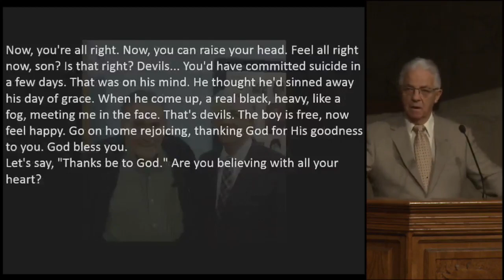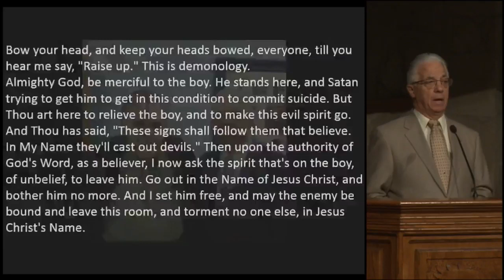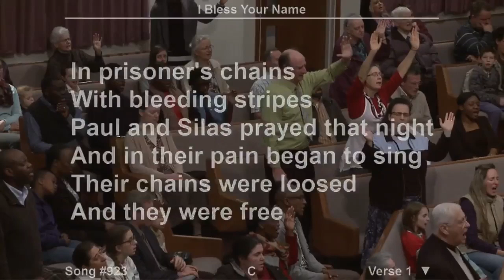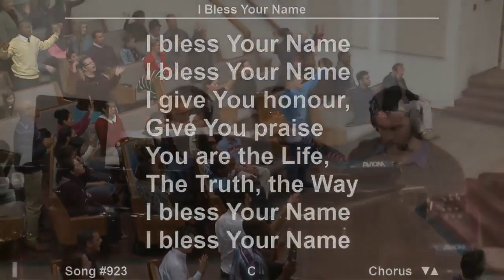Ed Byskal on Alfred Thompson in William Branham's Meetings